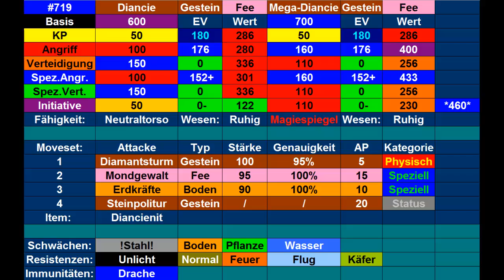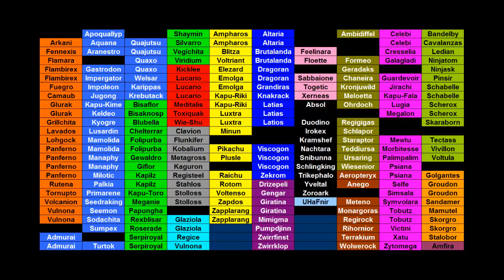Kilians Pokémon Lexikon #68 Diancie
Heute stelle ich euch mein Diancie vor.